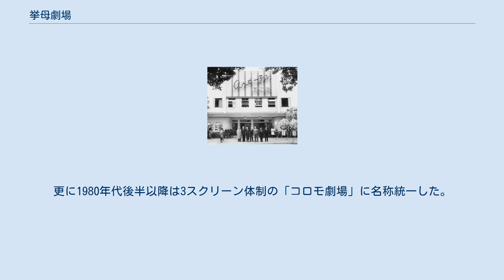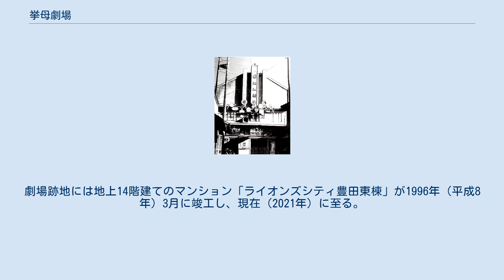挙母劇場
挙母劇場（ころもげきじょう）は、かつて愛知県豊田市神明町にあった劇場・映画館。
前身は1882年（明治15年）に劇場として開館した祝栄座（しゅくえいざ）。
後に宝集座（ほうしゅうざ）と改名し、1934年（昭和9年）に挙母劇場と改名した。
1994年（平成6年）頃に閉館した。
 1882年（明治15年）には西加茂郡挙母町最古の劇場として祝栄座が開館。
1913年（大正2年）には川島興業社によって、竹生通を児ノ口公園方向に入った場所に挙母町2館目の劇場として大正座（後の昭和劇場）が開館している。
祝栄座は後に宝集座に改名され、1934年（昭和9年）に挙母劇場に改名された。
 挙母劇場は映画館としての設備も有しており、1938年（昭和13年）には松竹、日活、新興、東宝の4社の作品の上映権を持つ劇場となっている。
同年の地方紙『加茂時報』には、挙母劇場が発声装置（音響設備）を設置する予定であると報じている。
この頃の挙母劇場は700席から800席を有した。
休日には大変な賑わいだったという。
 挙母劇場や昭和劇場は設備が古く、また名古屋市の映画館などと比べて新作の公開が遅れていたことから、1951年には喜多町発展会の有志を中心として株式会社組織のアート座が開館している。
 1975年（昭和50年）7月26日には鉄筋コンクリート造3階建の「ニューコロモビル」に建て替えられ、ビルの2階に235席の映画館として再オープン。
1階にパブリックバー、3階に麻雀荘を併設する複合施設となった。
再開業時の記念作品として『新幹線大爆破』（佐藤純弥監督）と『青春讃歌 暴力学園大革命』（本宮ひろ志原作、内藤誠監督）の2本立てが上映されている。
 その後1980年（昭和55年）4月26日にパブリックバーがあった1階部分を「コロモシネマ」に改修し2スクリーン化。
更に1980年代後半以降は3スクリーン体制の「コロモ劇場」に名称統一した。
 1988年（昭和63年）10月8日、名鉄三河線豊田市駅前の西口市街地再開発ビル内に豊田そごうがオープンすると、当館が所在する神明町方面の再開発構想が浮上。
近隣の駐車場不足に対応するべく7階建ての複合レジャービルを建設する計画が報じられたが、結局実現には結びつかず、挙母劇場は1994年（平成6年）頃に閉館した。
劇場跡地には地上14階建てのマンション「ライオンズシティ豊田東棟」が1996年（平成8年）3月に竣工し、現在（2021年）に至る。
挙母劇場に使われていた鬼瓦は豊田市郷土資料館の庭に展示されている。